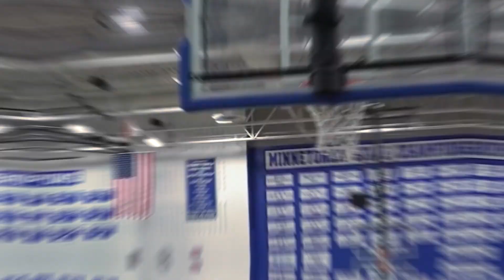INSIDE Paige Bueckers RAW Lifestyle | Girlfriend | Net Worth | Career competition Struggle | Divorce